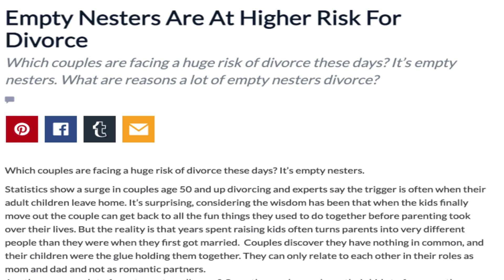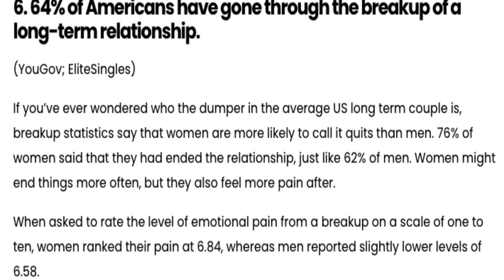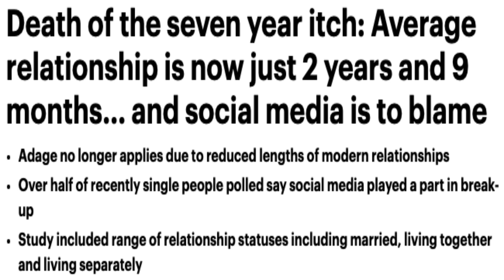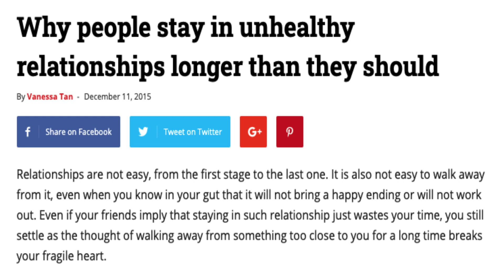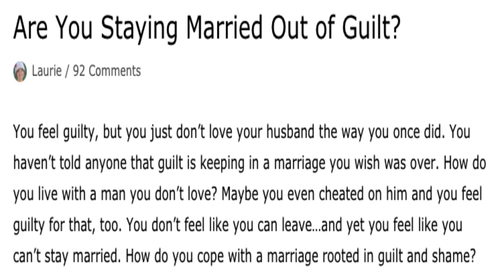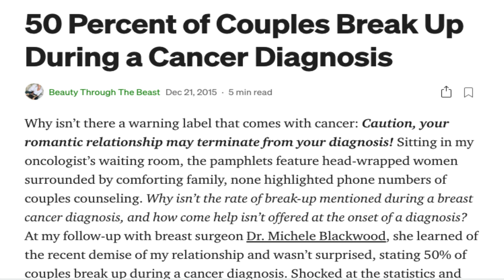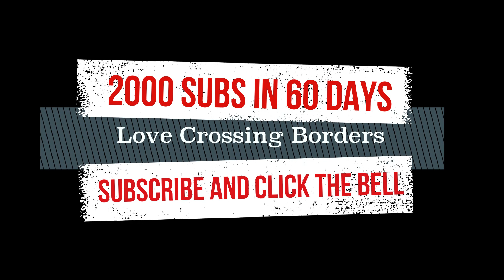WHY MEN SHOULD END RELATIONSHIPS NOT WOMEN: CALI & MEDELLIN COLOMBIA (2021)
- Top 10 Relationship Breakup Statistics for 2021
- Long-distance relationships have a 58% success rate.
- Statistics on adult breakup indicate that couples that have been together for longer are less likely to break up.
- Experiencing communication issues is one of the top reasons why people split up.
- The likelihood of getting an ex back depends on the length of the relationship.
- 72% of respondents in 2018 said they had been ghosted by a partner and 65% admitted to ghosting someone themselves.
- Based on breakup statistics, same-sex unmarried couples had lower break-up rates than straight unmarried couples.
- Couples that meet online are more likely to break up than partners that meet the traditional way.
- Breakups are more frequent around certain holidays, according to breakup statistics by month.
- A more recent study indicated that the majority of couples (70.68%) don’t get back together at all.
- Experts recommend waiting at least a month before getting back together with an ex.

If you believe this channel is helpful to you in any way, you can show your appreciation with your support.  Thanks for donating to the channel and our efforts to feed the homeless in our community through:

WHY MEN SHOULD END THE RELATIONSHIP : CALI  & MEDELLIN COLOMBIA (2021)

Topics we address on our channel:
1:-INTERNATIONAL COUPLES
2:-INTERRACIAL MARRIAGE IN COLOMBIA
3:-INTERRACIAL RELATIONSHIP TAG QUESTION
4:-MIXED RACE WEDDING
5:-SUCCESSFUL INTERRACIAL RELATIONSHIP
6:-INTERRACIAL RELATIONSHIP MEANING
7:-INTERNATIONAL TRAVEL AND RELOCATION
8:-INSECURE ABOUT INTERRACIAL RELATIONSHIP
9:-WHY INTERRACIAL RELATIONSHIPS ARE GOOD
10:-BLACK AND WHITE COUPLES GOALS
11:-FAMOUS BLACK AND WHITE COUPLES
12:-BEST THING ABOUT INTERRACIAL COUPLES
13:-MYTHS AND FACTS ABOUT MARRIAGE
14: BEST PLACES IN THE WORLD TO LIVE
15:-INTERRACIAL FAMILIES
16:-HOW TO MOVE TO ANOTHER COUNTRY?
17:-INTERRACIAL COUPLES STATISTICS
18:-STATE OF MARRIAGE TODAY
19:-INTERRACIAL DATING PARENTS DON'T APPROVE
20:-WHAT"S BEHIND THE RISE INTERRACIAL MARRIAGE
21. HOW TO TRAVEL ON A BUDGET
22. HOW TO BECOME A DIGITAL NOMAD
23. FINDING LOVE IN A FOREIGN COUNTRY
24. HOW TO RETIRE IN ANOTHER COUNTRY
25. TIPS TO TRAVELING ABROAD